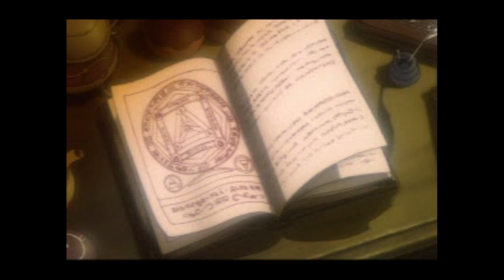[เกมย้อนอดีต] WILD ARMS ภาคแรก ตอนที่ 1 ต้นฉบับ เกม RPG เกมแรกของค่าย SONY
เม้าส์มอยเกมตามใจฉัน 304
เกมย้อนอดีต
WILD ARMS ภาคแรกสุด ตอนที่ 1 ต้นฉบับ เกม RPG เกมแรกของค่าย SONY

คลิปนี้ผมจะมาพูดถึงเกม RPG เกมแรกของค่าย SONY กันครับ
กับเกม WILD ARMS ครับ อันนี้เป็นเกม WILD ARMS ภาคแรกสุด ออกครั้งแรกปี 1996 บนเครื่อง ps1 พัฒนาโดย MEDIA VISION ต่อมาในปี 2005 ได้รีเมคภาคแรกในชื่อ WILD ARMS ALTER CODE F ลงเครื่อง ps2 ครับ

ปัจจุบันใครมี ps4 ps5 สามารถซื้อจาก ps store ไปเล่นได้เลย หรือถ้าสมัคร ps plus แบบ premium ไว้ ก็สามารถเล่นได้เช่นกัน สำหรับ WILD ARMS ภาคแรก ต้นฉบับ

ถ้ามีโอกาสจะมาพูดถึงตัวรีเมคในภายหลังนะครับ

ตัวเกม WILD ARMS ภาคแรกสุด ต้นฉบับ แนวเกม ระบบการเล่นจะคล้ายๆ DRAGON QUEST เลยครับ

00:00 ทักทาย
01:39 มีโหมดอะไรบ้างที่หน้าจอไตเติ้ล
02:10 รายละเอียดถ้าเริ่มเล่นเกมนี้แต่ต้น
03:13 การบังคับตัวละคร
05:31 รายละเอียดเมนูในระหว่างเล่น (กดสามเหลี่ยมตอนอยู่ฉากต่างๆ)
07:27 รายละเอียดเพิ่มเติมเกี่ยวกับการกดสามเหลี่ยมค้าง
08:20 การซื้ออาวุธชุดป้องกัน
09:34 พูดถึงสกิลในแต่ละตัวละครโดยเบื้องต้น
12:00 ระบบต่อสู้
15:45 ปิดท้ายคลิป

เม้าส์มอยเกมตามใจฉัน ช่วงเกมย้อนอดีต เป็นคลิปที่จะมาพูดถึงเกมเก่าที่เคยโด่งดังในสมัยก่อน โดยจะมาพูดว่าตัวเกมเป็นอย่างไร เช่น ระบบการเล่น และๆในอื่นในเกม บางทีก็จะมารีวิวหลังเล่นด้วยครับ

อุปกรณ์ที่ใช้ทำคลิปและใช้ live สด

1.ไมค์หูฟัง oppo enco buds

2.ไมค์ติดเสื้อ nubwo รุ่น LAVALIER M15

3.หูฟังไมค์ที่ใช้กับ pc ยี่ห้อ nubwo X99

5.จอยเกมที่เล่นเกมบน pc ตัวที่ 1 ยี่ห้อ EGA type J1

6.จอยเกมที่เล่นเกมบน pc ตัวที่ 2 ยี่ห้อ nubwo NX-J1

7.มือถือที่ใช้เล่นเกมมือถือ POCO X3 PRO

8.โปรแกรมที่ใช้สตรีมสด OBS

9.NSW(Nintendo Switch) ที่ใช้เล่นเกม + ทำคลิปต่างๆ เป็นตัว OLED

10.PS4 ที่เล่นปัจจุบันและเอามาทำคลิปเป็น ps4 รุ่นแรกที่แก้แผ่นเด้งแล้ว